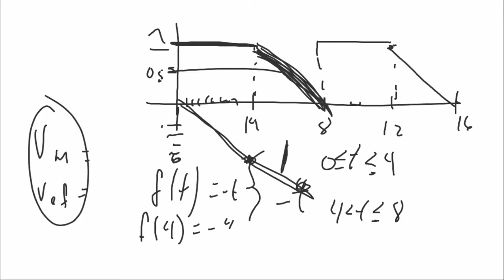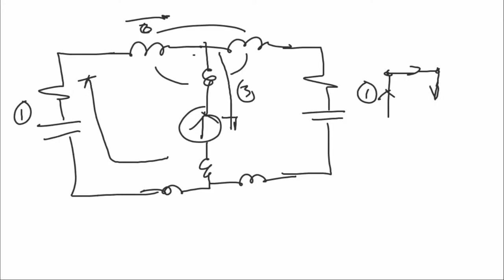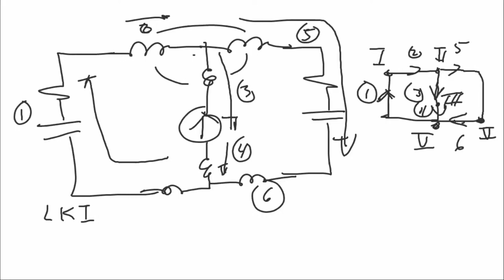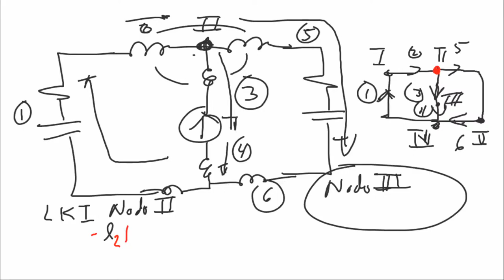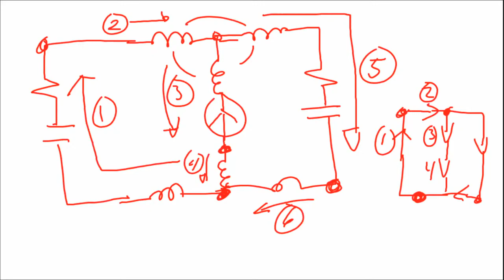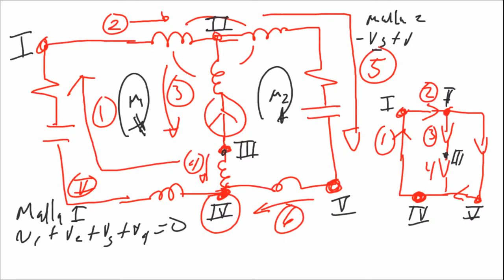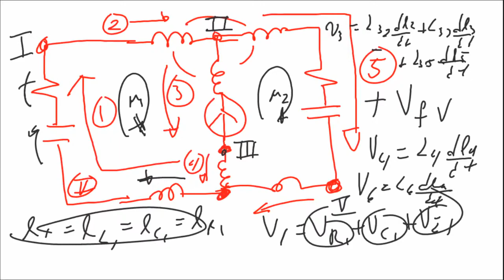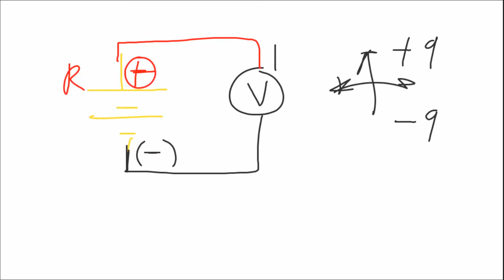Circuitos de CA y CD | 3CV7 | 08/12/2020